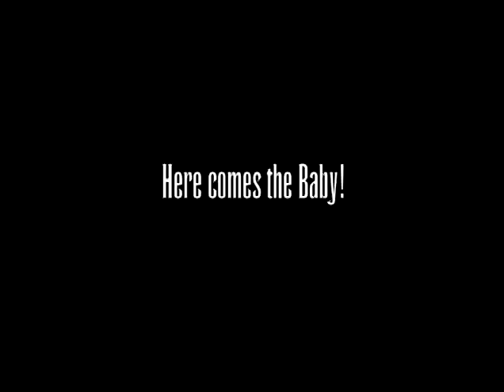Home Movies 1970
I was born! There was a hurricane in Corpus Christi! Water skiing! Drunken parties!